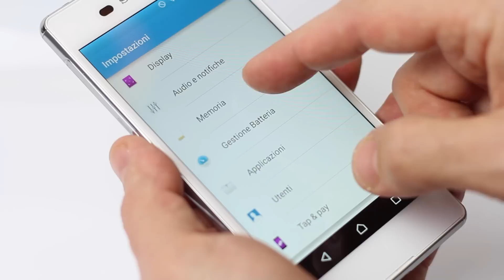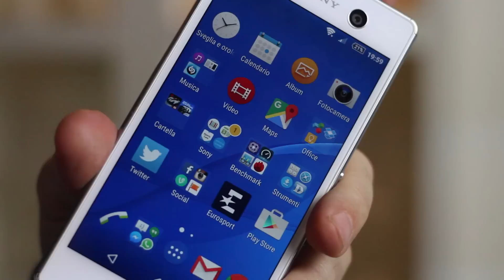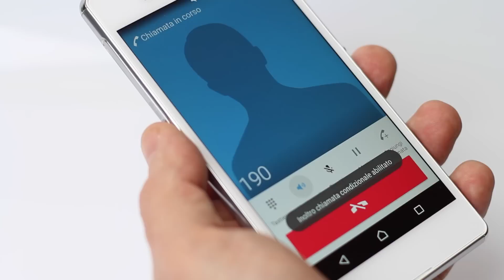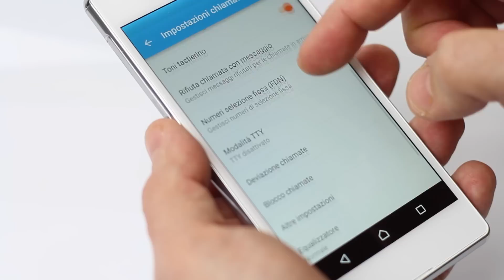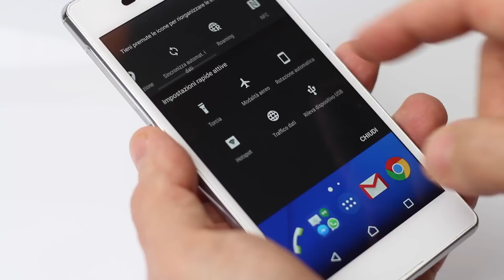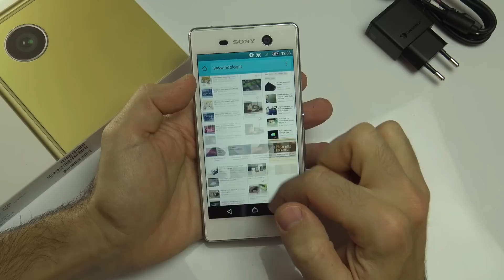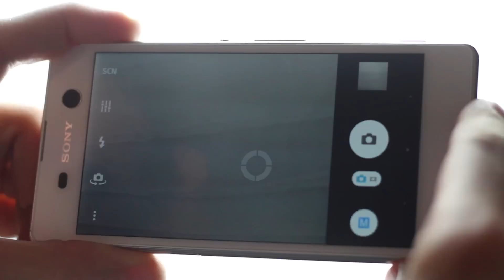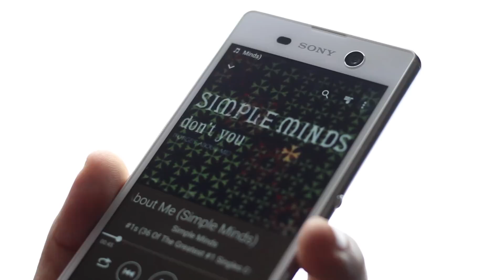Sony Xperia M5: la recensione di HDBlog.it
✔ RESTA CONNESSO!